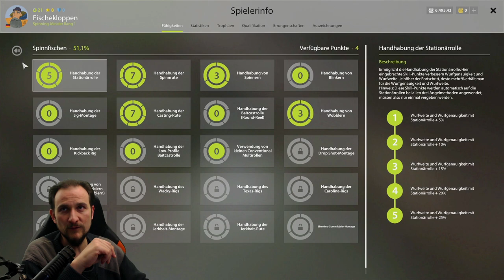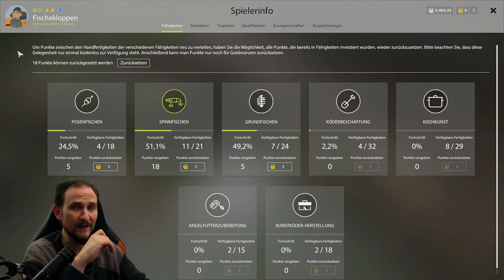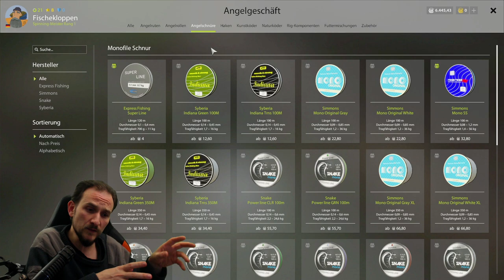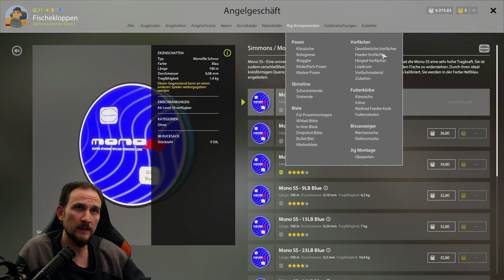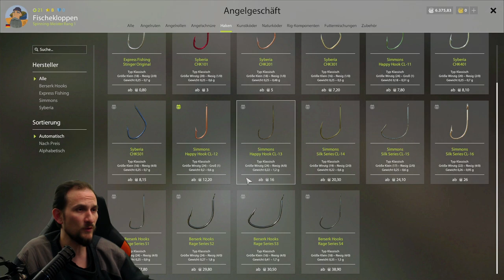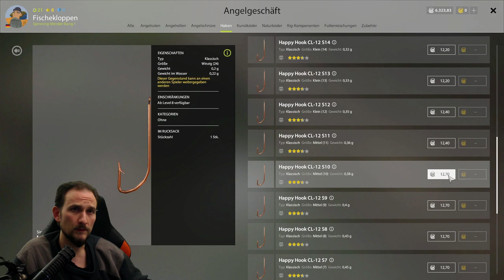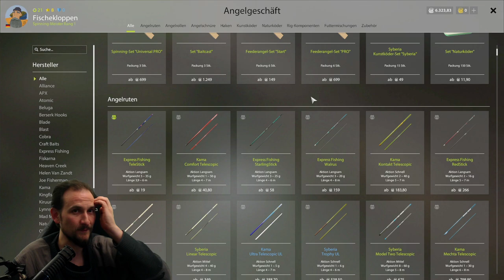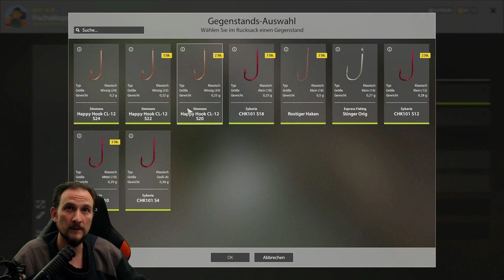Russian Fishing 4 Tutorial 12 Stippen Main